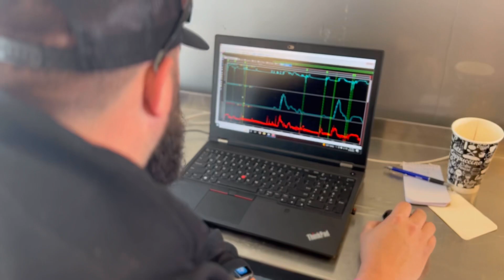Did we break 200 mph in Arkansas?!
Hear from Land Speed Racing drivers Aaron Brown and Vance Kershner about their runs at the Arkansas Mile in the ECTA Fall Harvest Fest. We concentrated on Vance's No. 88 LabWare 1934 Ford Roadster to get him some seat time.

This was the first time driving this car built by The Garage Shop, the goal was to break 200 mph. Did he do it? Take a look and find out.

Also, be sure to tune into MAV TV on Friday, Oct. 7 from 8 to 9 p.m. to see the beginning of our eight-part docuseries "Legacy of Speed" with back-to-back episodes No. 1 & 2. Each Friday in October will feature new episodes for your viewing pleasure.